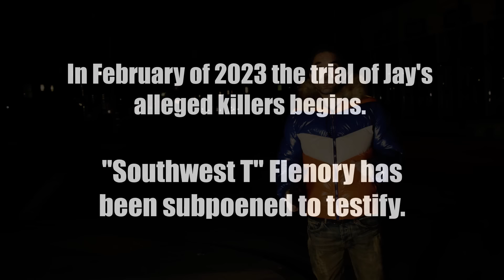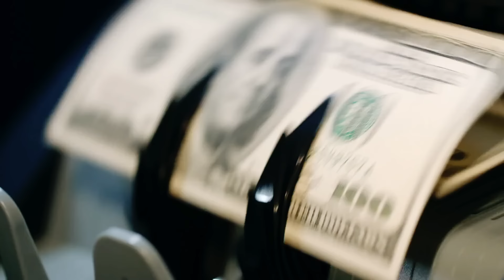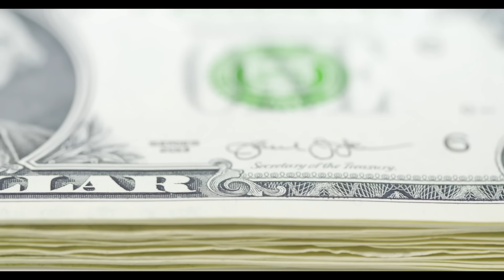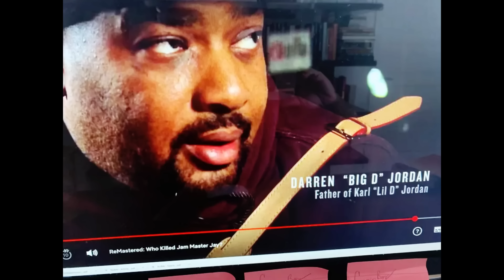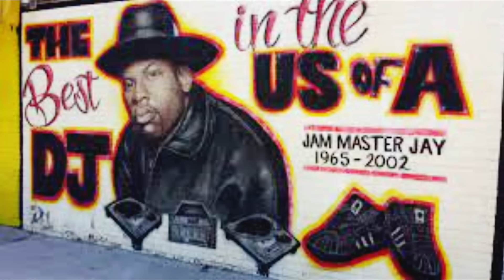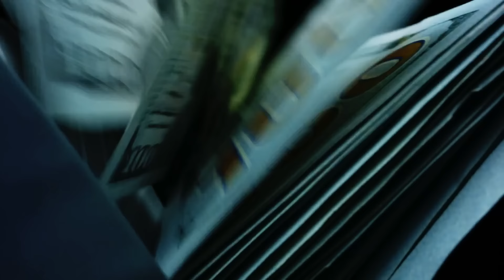Black Mafia Dope Got Jam Master Jay Shot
Los Angeles 1995- Christmas season. A series of events that were set in motion that this Christmas season- 27 years later- have become the ghost of Christmas Past for Terry Flenory aka Southwest T the Black Mafia Family brother who was released back home to Detroit many years early from his 30 year prison sentence due to the C-19 events we are just coming out of.

As Dopeman rap was just starting its long ascent from sub-genre to current dominance, one of the original hip-hop icons was in town looking to get in the actual dope game- a $500,000 IRS bill being his most pressing financial problem. His name was Jason Mizell but we knew and loved him as Jam Master Jay- not just the Deejay but the one-time manager of RUN-DMC. P Jay had borrowed 30 G’s from a guy named Curtis “Scoon”. - a former dealer from Queens who had been in the mix with the Supreme Team and Lorenzo “Fat Cat” Nichols. You may remember Scoon’s name and face from his work as a producer on American Gangster for BET…and as the original prime suspect in the Jam Master’s homicide on Devil’s Night 2002.

So it’s December of  ‘95 and Jay touches down in Gangland LA with Scoon and one of the manager’s of the record label he had started- Onyx was Jay and the label’s first success and he would famously go on to discover 50 Cent. “Jay said he knew somebody in L.A., and he was going to be in Cali anyway on business, so we met up there,” Scoon told journalist Frank Owen.
Jay’s connect was missing in action once they hit L.A- but he had a backup connect in Compton- This was Compton in ‘94 /95, the infamous Compton which was at the very top of the list for murder rates in the entire country- and the Jason the deejay, raised in the black suburbia of Hollis, Queens got stuck up for Scoon’s 30 G’s AND the jewelry he was wearing.